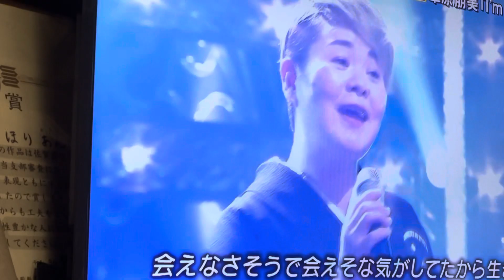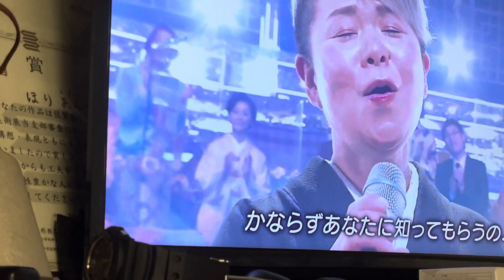親父さんが売れない頃から島津亜矢さんをサポートしてたみたいで、唐津にコンサートに呼んだり、祖母の葬式とか来てくれたみたいです💕💝